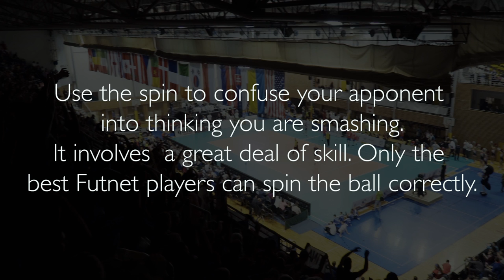Learning Futnet With Jan Vanke: Spin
These instructional videos will help you understand the basic movements of the sport which will help you progress as a futnet player.

This video is all about Spinning. The"spin" is a great technique in futnet and it is used to trick your opponent. When the other team is expecting you to "smash" the ball they will retreat and get into a defensive position. The "smasher" will look like they are about to "smash" the ball and then right at the last second they will "spin" the ball. You can use the sole of your show or the outside of the show to recreate backspin on the ball. The ultimate spin technique is when you put so much backspin on the ball that it bounces on the opponents side of the court firstly and then bounces back on your side of the court. If you achieve this you win the point. and it looks really cool too!

Futnet is a sport that originated in Czechoslovakia in the 1920's and since then has grown and grown into a very popular game. Over 10,000 people now play this sport in the Czech Republic and it is also growing all across the world with over 30 countries represented within the World Governing Body UNIF.

Visit the UNIF website to see if your country is represented. If your country isn't represented maybe you should start playing and you could represent your country at the next World Championships. All you have to do is visit the link below and go to the contact page to set up a national team which will allow you to take part in the World Championships. The last World Championships took place in Brno, Czech Republic in 2016 where 8000 spectators watched 20 countries compete for glory.

Enjoy the videos and enjoy futnet!